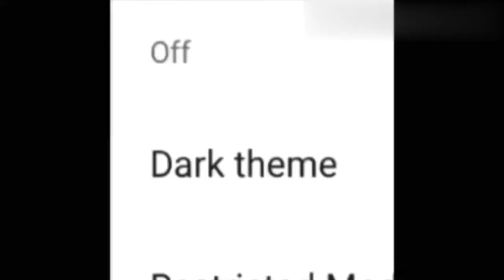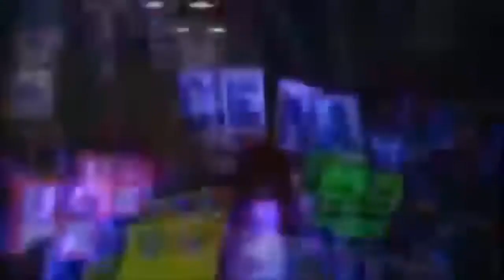Nick Jr. Meme Compilation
Nick jr memes